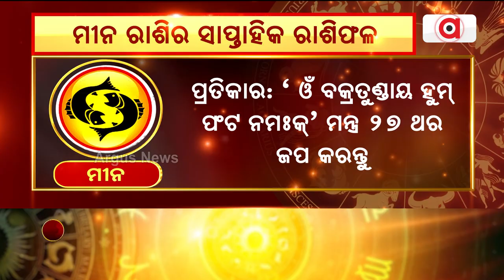Bhagya Bhabisyat | ମୀନ ରାଶିର ସାପ୍ତାହିକ ରାଶିଫଳ